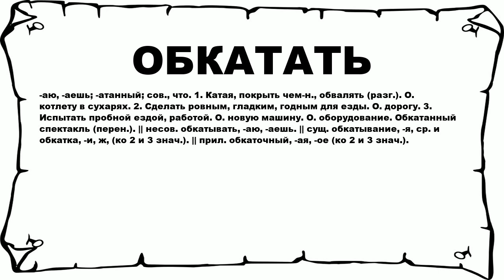ОБКАТАТЬ - что это такое? значение и описание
Хочешь знать что значит ОБКАТАТЬ? тогда слушай до конца. n n -аю, -аешь; -атанный; сов., что. 1. Катая, покрыть чем-н., обвалять (разг.). О. котлету в сухарях. 2. Сделать ровным, гладким, годным для езды. О. дорогу. 3. Испытать пробной ездой, работой. О. новую машину. О. оборудование. Обкатанный спектакль (перен.). || несов. обкатывать, -аю, -аешь. || сущ. обкатывание, -я, ср. и обкатка, -и, ж, (ко 2 и 3 знач.). || прил. обкаточный, -ая, -ое (ко 2 и 3 знач.). n n Больше слов